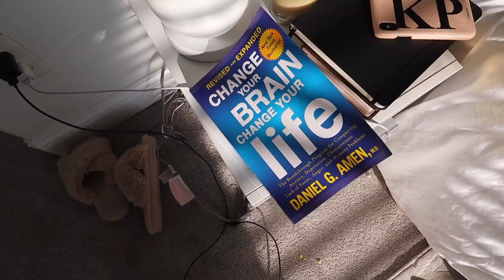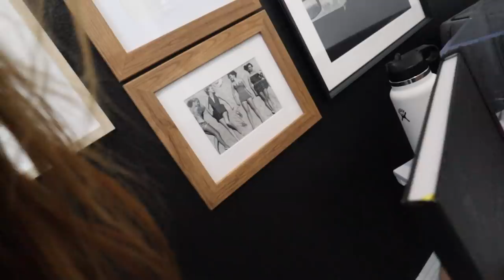MONDAY VLOG: prepping for home reno, work from home with me & packing for the lake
hope you guys enjoy this Monday in my life vlog!